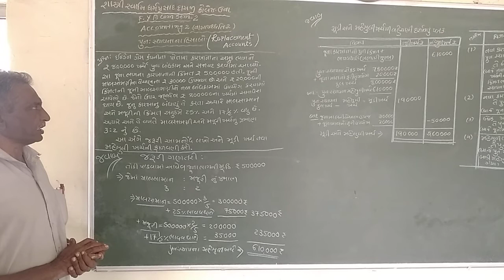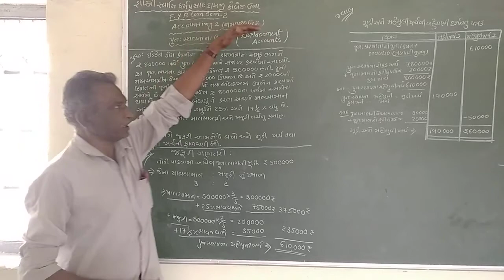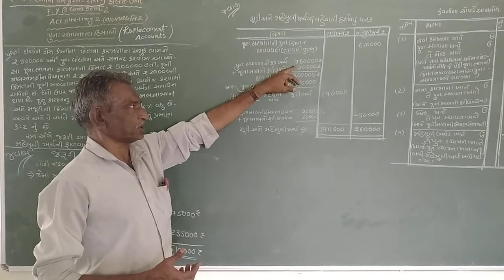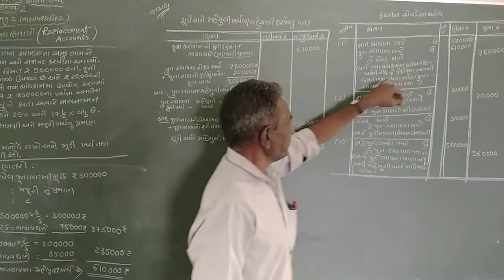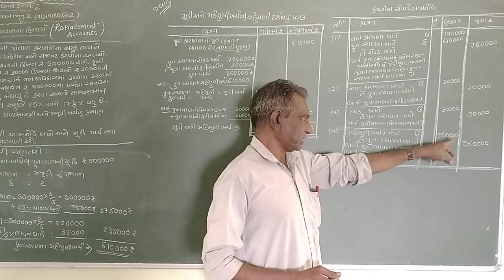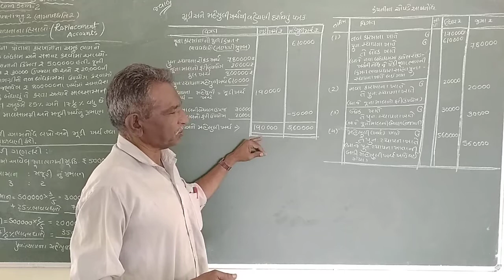FyBcom Sem2 Accounting 2, Replacement Accounts